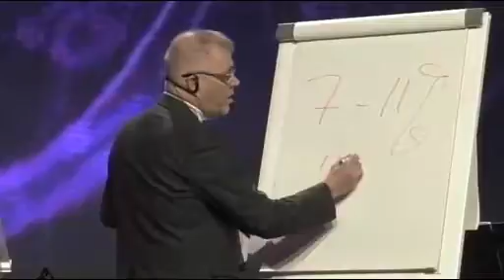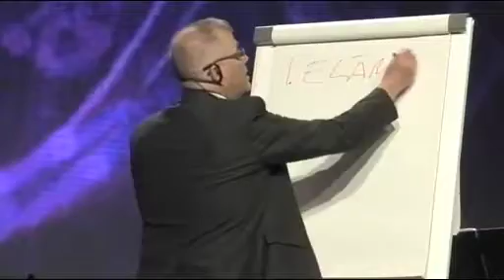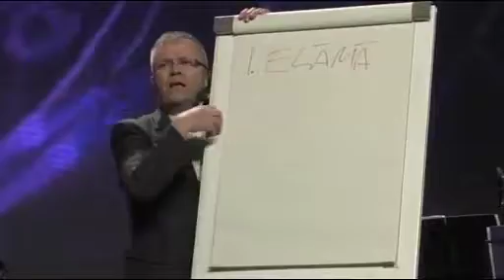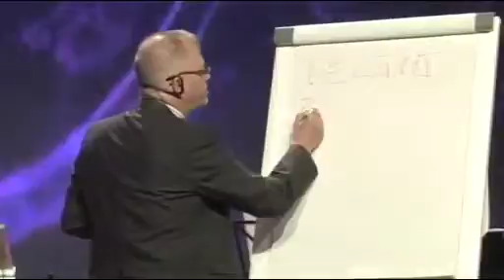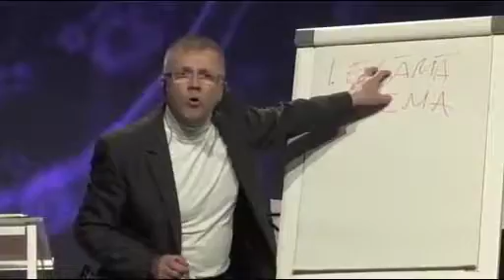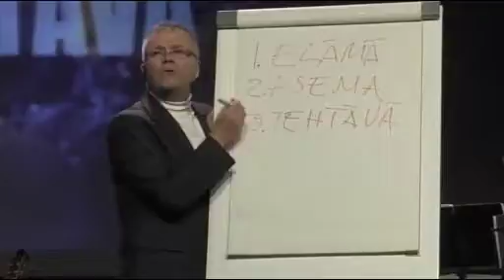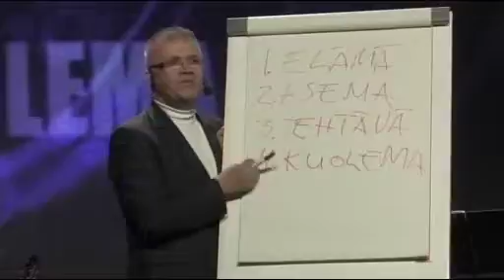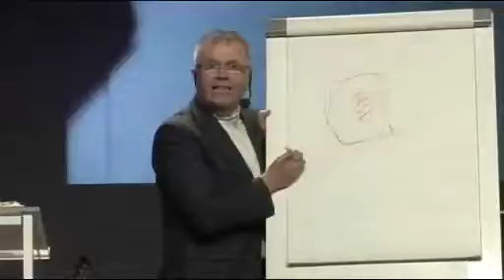Markku Koivisto: Pelko lamaannuttaa elämäsi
Markku Koivisto puhuu pelon voittamisesta. Missioillassa 7.3.2010 Tampereella.